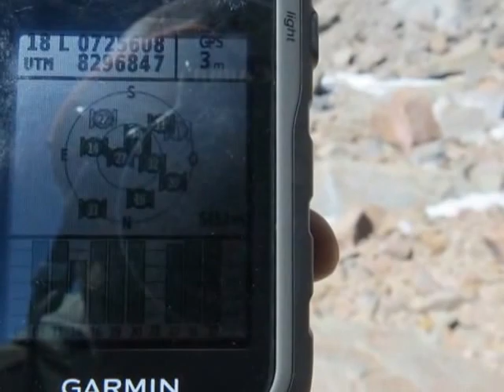DOCUMENTAL SOLIMANA TORO